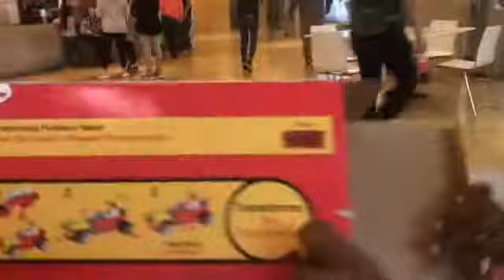Brandon-Dewayne’s 👎🏽LIKES👍🏽”Mickey Mouse Car”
Hey guys here is BRANDON-Dewayne, my 3 yr old son and he LOVESSSSSS  GIVING THUMBS UP AND DOWN TO THINGS THAT INTEREST OR DONT INTEREST HIM! Hahaha so funny! I though i share with everyone! :) let me know what you think! I may start his own youtube channel!!